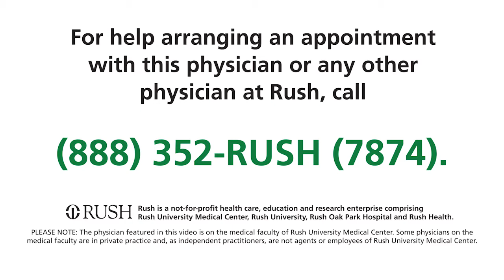Parameswaran Venugopal, MD, Hematologist at RUSH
Parameswaran Venugopal, MD, is a hematologist with RUSH. He specializes in lymphoma. In this video, Dr. Venugopal discusses focusing on providing targeted treatments that attack cancer cells while sparing healthy ones. Witnessing the evolution of treatment options over his career has been immensely rewarding, knowing that he can now offer patients much better prospects for their health and well-being.